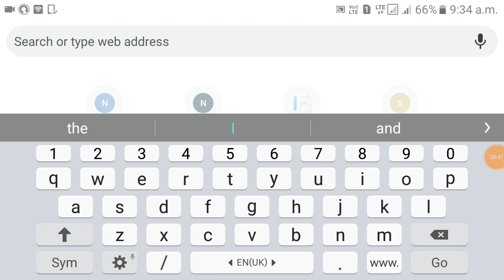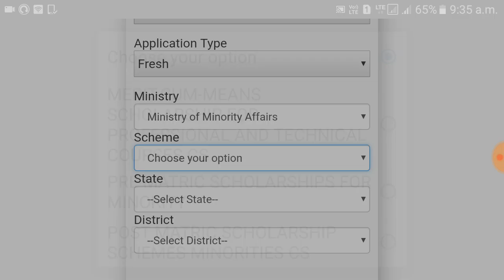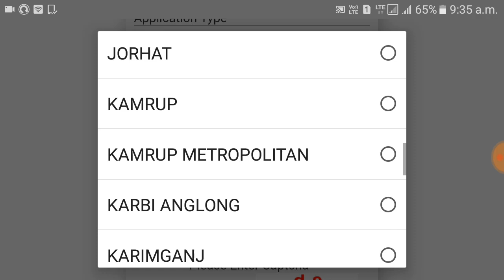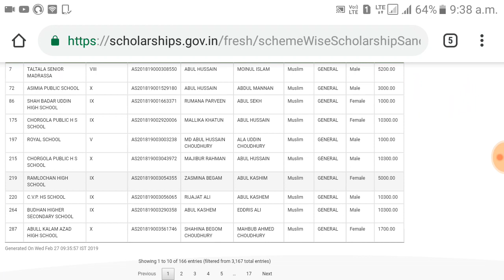NATIONAL SCHOLARSHIP PORTAL 2018 - 19 | NSP 2018 - 19 Merit list , Amount sanctioned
NSP2018-19